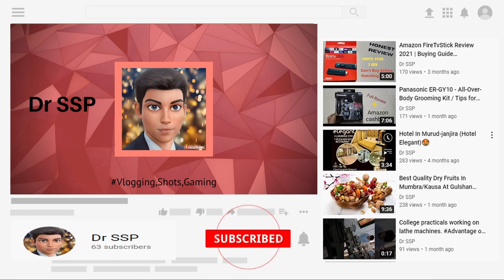PUBG (BGMI) Gameplay Relax And Have Fun 😍😍